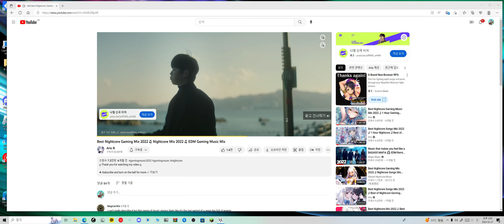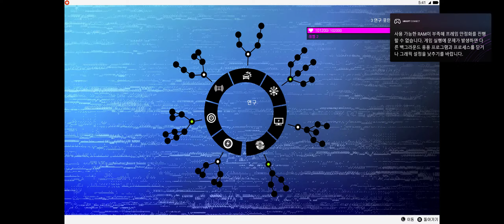pc 와치독스 플레이 2화 중간날라감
▶️ Mix Information
Best Nightcore Gaming Mix 2022 ♫ Nightcore Mix 2022 ♫ EDM Gaming Music Mix

♫ Tracklist
00:00 Nightcore - Hoaprox & Haneri - Brighter Side

02:22 Nightcore - Halcyon - Runaway (feat. Valentina Franco)

05:15 Nightcore - Feint - Drifters (feat. Elizaveta)

09:07 Nightcore - Ellis & Nu Aspect - U

12:47 Nightcore - Nimi Dovrat - Spinning Around (ft. Emma Withers)

15:42 Nightcore - NCT x T & Sugah - Along The Road (feat. Voicians)

19:36 Nightcore - Electro-Light - Discovery

22:19 Nightcore - Disco's Over - Reflections (feat. Lokka Vox)

26:57 Nightcore - Omar Varela, Xavi & Gi - Stronger (feat. Miss Lina)

30:00 Nightcore - Different Heaven & Sian Area - Feel Like Horrible

33:15 Nightcore - NORTIN - Hypnotized

35:58 Nightcore - Axol - ILY

38:56 Nightcore - Elektronomia - Summersong 2018

42:16 Nightcore - Arlow - How Do You Know

44:55 Nightcore - Midranger - Unrequited (feat. Holly Drummond)

48:10 Nightcore - Tobu - Roots

50:59 Nightcore - Hoober - Higher (feat. Vanessa Campagna)

53:33 Nightcore - Convex - Home Soon (feat. Micah Martin)

57:05 Nightcore - OBLVYN - Fly

01:00:18 Nightcore - Neovaii - Crash (Envy & Coldhours Remix)

01:03:23 Nightcore - Ship Wrek - Pain (feat. Mia Vaile)

01:06:32 Nightcore - Thatsimo & KEIDEN - Holding On (feat. Stella Key) [Coffeeshop Remix]

01:09:11 Nightcore - Culture Code - You & I (feat. Alexis Donn)

01:12:13 Nightcore - Razihel - Love U

01:16:10 Nightcore - Razihel - Legends (feat. TeamMate) (Hyper Potions Remix)

01:19:04 Nightcore - Raven & Kreyn - Call Me Again

01:21:26 Nightcore - Rameses B - Story

01:24:52 Nightcore - Ericovich - On My Way

01:27:07 Nightcore - MØRFI, SLIPSIDE - Come Over

01:29:42 Nightcore - Soupandreas & inverness - Hours

01:33:55 Nightcore - Anh Ha - Mask